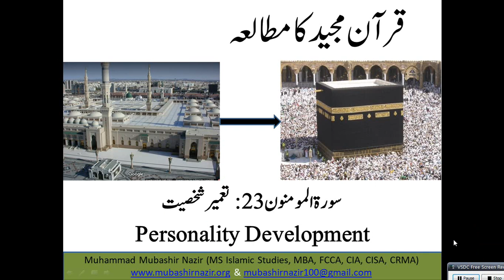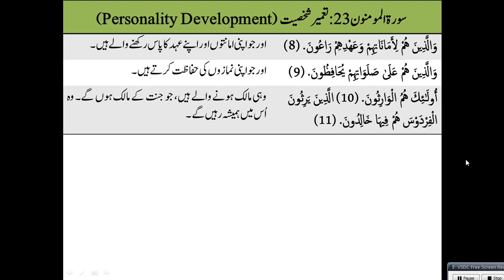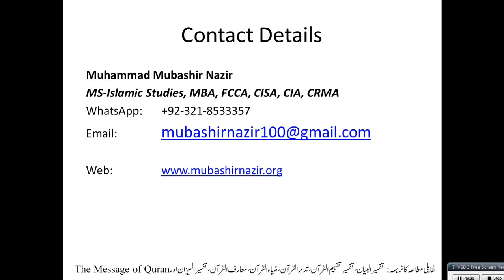Islamic Studies Program QS132 - Al Muminoon (Surah 23) Result of Personality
Next: 25. Al-Furqan
Old Lectures
Al-Baqarah 2
59. Al Hashr
66. Tahreem
108-114. Kausar, Al Kafiroon, Al Nasr, Al Lahab, Al Ikhlas, Al Falaq, Al Insaan
95. Al Teen & 96 Alaq
105. Al Feel / 106. Al Quraish / 107. Al Ma’oon / 108. Al Kausar
28. Al Qasas